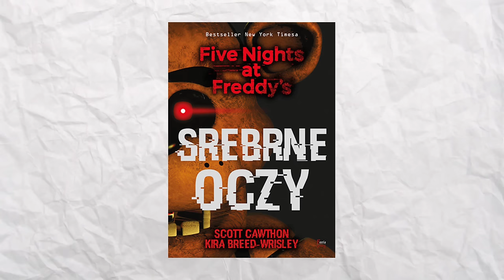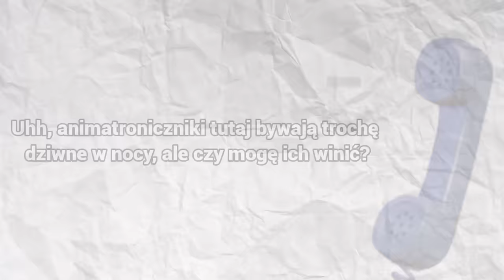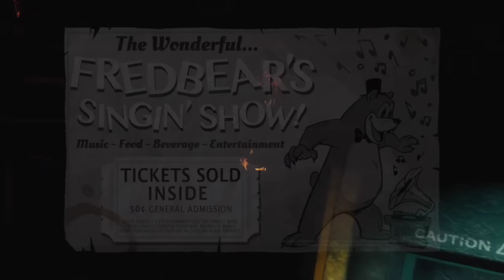NOWA GRA o POCZĄTKACH FNAF | FNAFowe Teorie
Dokąd zabierze nas następna odsłona Five Nights at Freddy's?

Jesteście najlepsi💪